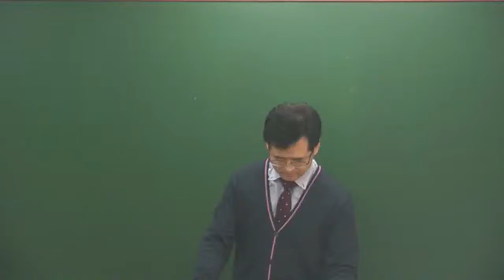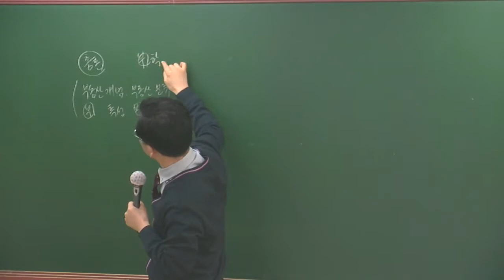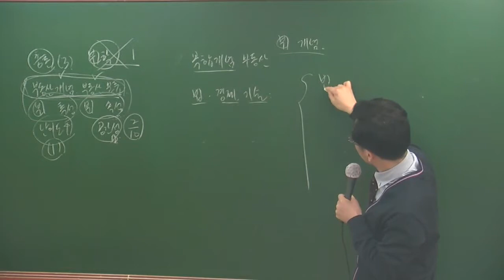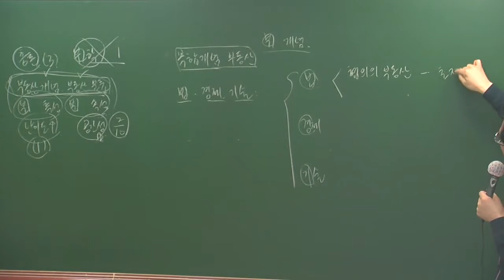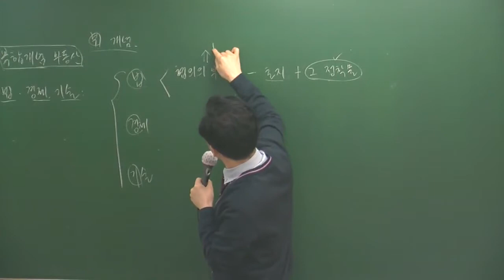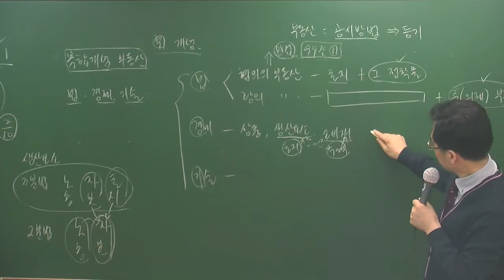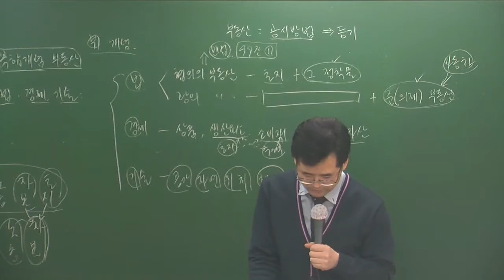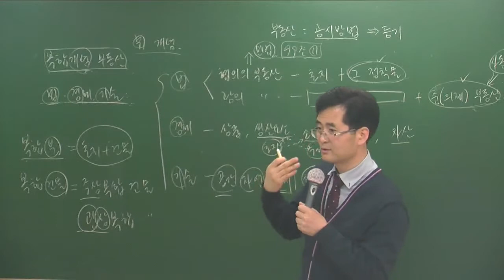부동산학개론3-1강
3월 고급이론과정